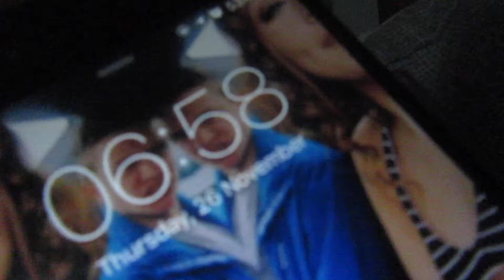Aarons Birthday & Meet Charlie!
♡Social Media♡
▷Nadine's Instagram▷

▷Nadine's Snapchat▷
❝Nadz098❞

▷Aaron's Snapchat▷
❝Aaronfoley98❞

COMMENT "NUTELLA" IF YOU SEE THIS!!